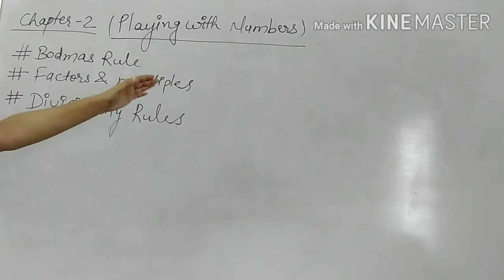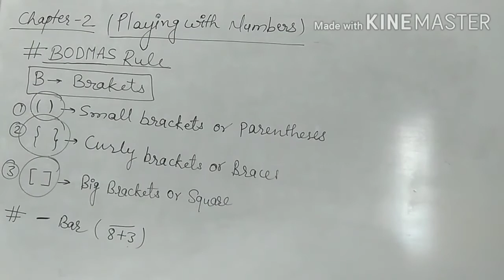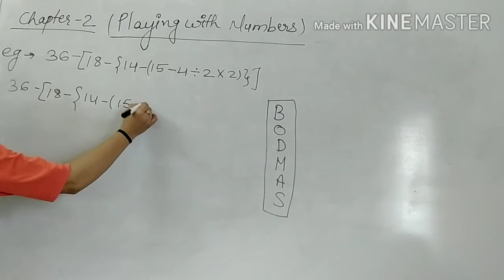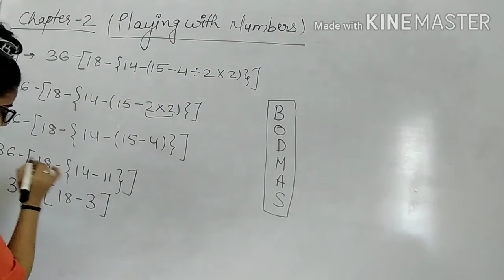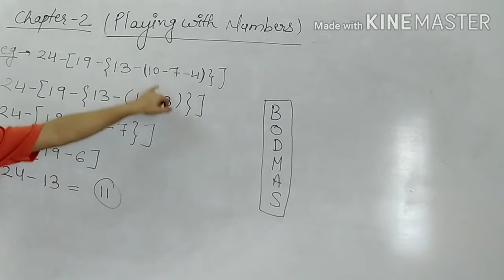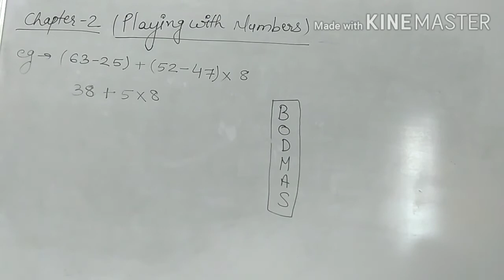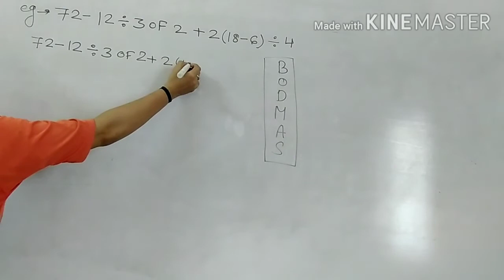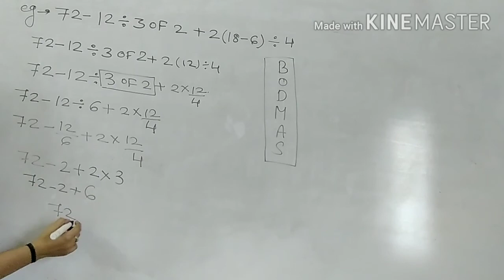Playing with Numbers | Mathematics | Class 6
Annu Soni